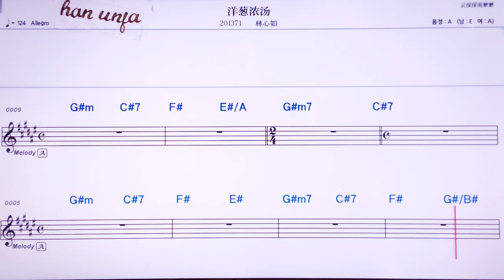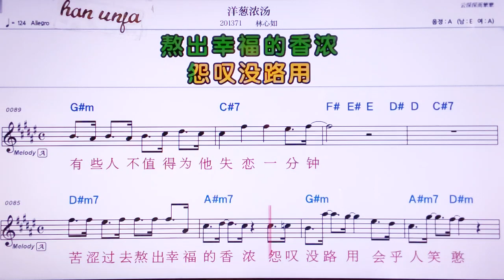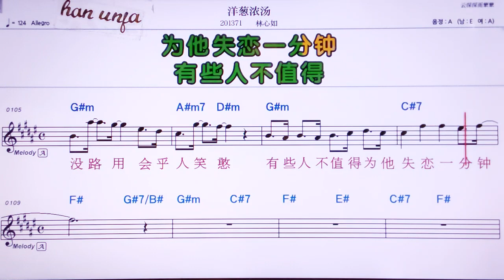💖 양충농탕/린씬루 👍MR,노래방, 악보, 코드,Karaoke With Sheet Music